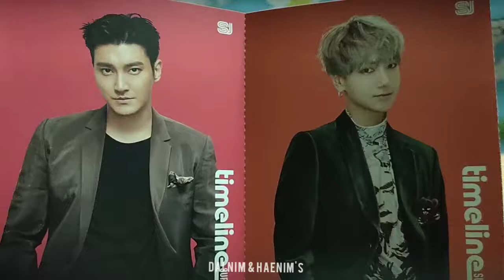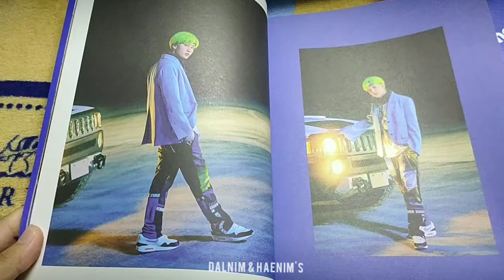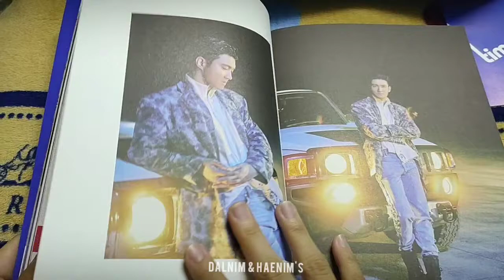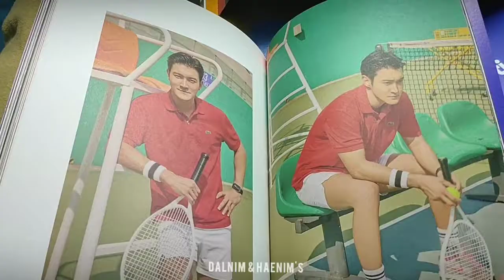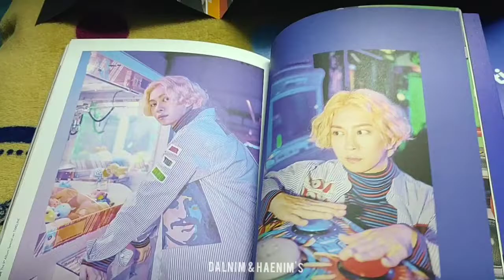[Unboxing] Super Junior 9th Album Special TimeLine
SJ The 9th Album Special Ver TIMELINE with EunHyuk Poster